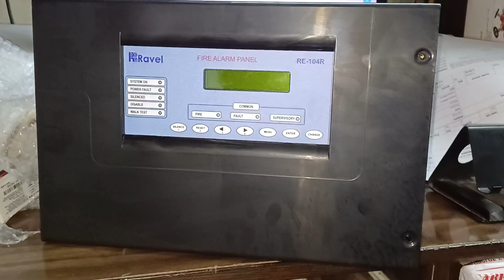4 Zone Fire Alarm Control Panel Ravel Re 104R | Available on IndiaMART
RE 104R

Product Details:
4 Zone Fire Alarm Control Panel Ravel Re 104R

Ramesh Shinde
Shop No. 4
 Rizvi Residency
 Kalina Church
 Mumbai
 Maharashtra
 400029